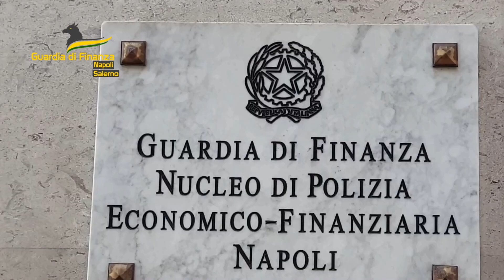Sequestro record nel Napoletano: sotto chiave 123 chili di cocaina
Scarpe da lavoro provenienti da Panama e dirette a Milano: Un carico all’apparenza in regola che nascondeva però una ingente quantità di cocaina pura. Leggi su